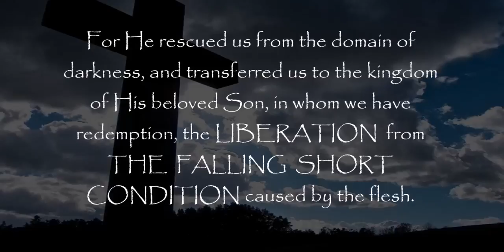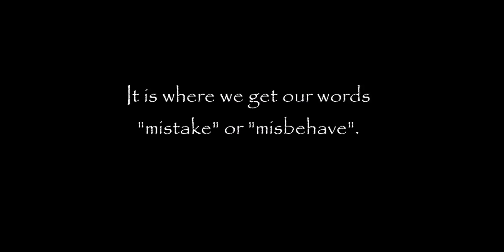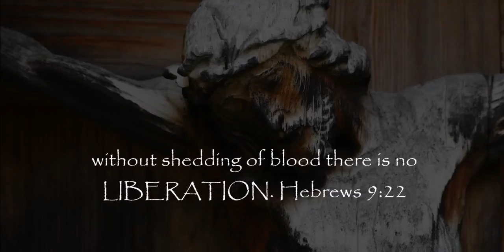True Meaning of "Forgiveness" and "Sin"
"Forgiveness" and "sin" are among many words that have been purposely mistranslated in the Bible. The real meanings of these words have been kept hidden in order to support a false gospel. There is a completely different word for "forgiveness". It is "apheime", not "aphesin". There is no need for slaves to be forgiven for being slaves and for what is not held against them in the first place. What they need is LIBERATION! Only people who commit wrongdoing that is elective and willful can be forgiven because those wrongdoings are held against them.

Why are there no verses on liberation or being set free from sin? Nearly all (but nutcases) would admit that man needs the aid exclusively from God to be set free from slavery to sin, or being caused to fall short. The very idea of salvation is deliverance by God from sin. Hence the phrase "set free from sin". To set free is to liberate, and those who have been liberated or released have been set free.  Which is why Galatians 5:1 says what it does: "Stand fast therefore in the liberty wherewith Christ hath made us free, and be not entangled again with the yoke of bondage."

The mistranslation of "Aphesis" as "forgiveness" was an act of "overkill" due to over zealous penal substitution advocates in the attempts to make it seem as though the scriptures support penal substitution.

The effect on verses when Aphesis is correctly translated as liberty, liberation, rather than "forgiveness".

Matthew 26:28  for this is My blood of the covenant, which is poured out for many for liberation from sins.
Mark 1:4 John the Baptist appeared in the wilderness preaching a baptism of repentance for the liberation from sins.
Mark 3:29  but whoever blasphemes against the Holy Spirit (seeks to discredit His witness) never has liberty into the eternal age, but is guilty of an eternal sin.
Luke 1:77 To give to His people the knowledge of salvation By the liberation from their sins,
Luke 3:3  And he came into all the district around the Jordan, preaching a baptism of repentance for the liberation from sins;
Luke 4:18 “The Spirit of the Lord is upon Me,
Because He anointed Me to preach the gospel to the poor.
He has sent Me to proclaim release(liberty) to the captives,
To set free(liberate) those who are oppressed,
Luke 24:47  and that repentance for liberation from sins would be proclaimed in His name to all the nations, beginning from Jerusalem.
Acts 2:38 Peter said to them, “Repent, and each of you be baptized in the name of Jesus Christ unto the liberation from your sins; and you will receive the gift of the Holy Spirit.
Acts 5:31 He is the one whom God exalted to His right hand as a Prince and a Savior, to grant repentance to Israel, and liberation of sins.
Acts 10:43 Of Him all the prophets bear witness that through His name everyone who believes in Him receives liberation from sins.”
Acts 13:38 Therefore let it be known to you, brethren, that through Him liberation from sins is proclaimed to you,
Acts 26:18  to open their eyes so that they may turn from darkness to light and from the dominion of Satan to God, that they may receive liberation from sins and an inheritance among those who have been sanctified by faith in Me.’
Ephesians 1:7 In Him we have redemption through His blood, the liberation from our trespasses, according to the riches of His grace
Colossians 1:14 in whom we have redemption, the liberation from sins.
Hebrews 9:22 And according to the Law, one may almost say, all things are cleansed with blood, and without shedding of blood there is no liberation.
Hebrews 10:18 Now where there is liberation from these things, there is no longer any offering for sin.
In mark 3:28 "apheimi" is used when speaking of elective sins and blasphemies even against the Son, but in 3:29 it is "never has liberty into the eternity" for those who basically call the Holy Spirit is His testimony a lie. He is the One who witnesses to the world on the individual level. Christ doesn't.